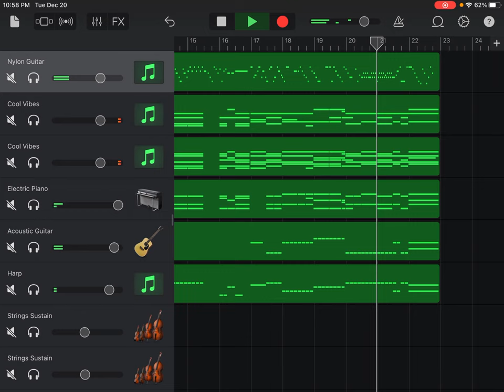Concerto for Lute in D Major, RV 93, II Largo, Antonio Vivaldi